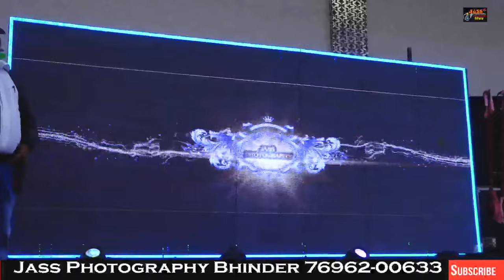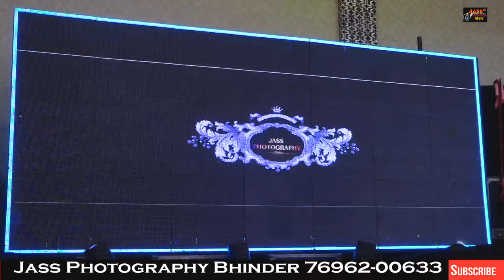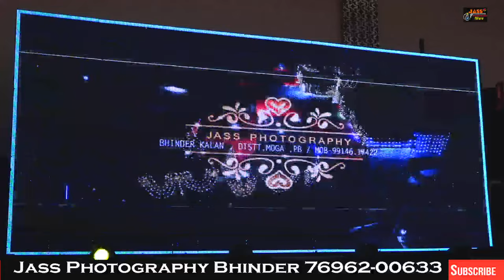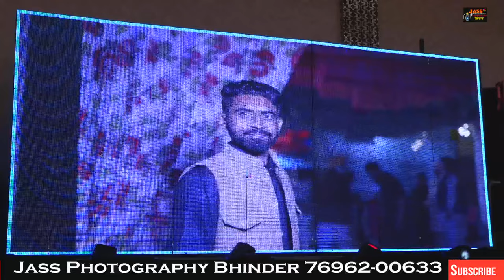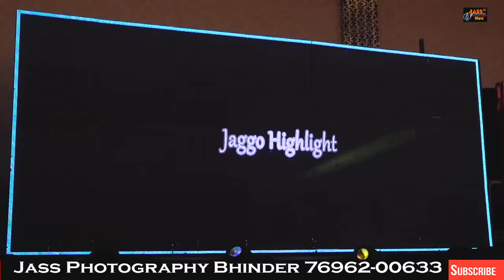WEDDING CEREMONY GURDIAL SINGH WEDS JASVEER KAUR @JASS PHOTOGRAPHY BHINDER 76962-00633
Content Copyright By JASS STUDIO BHINDER
Any FAMILY, BUSINESS, POLITICAL, RELIGIOUS & SPORTS event such as Kabaddi, Football, Cricket can be webcasted live on OUR CHANNEL'S The Events are available to audiences worldwide.